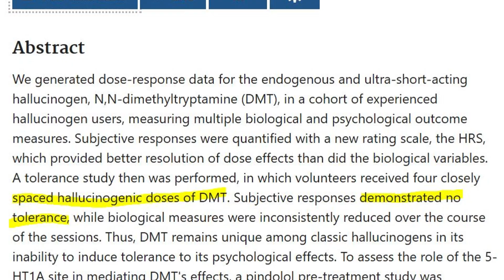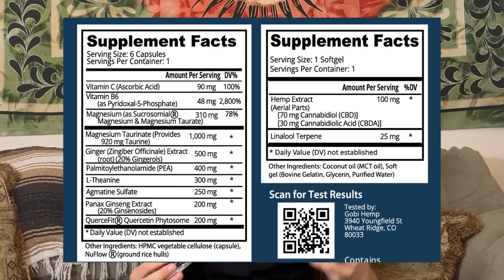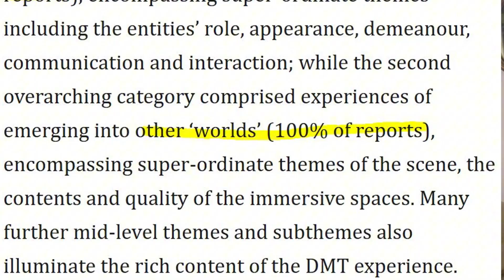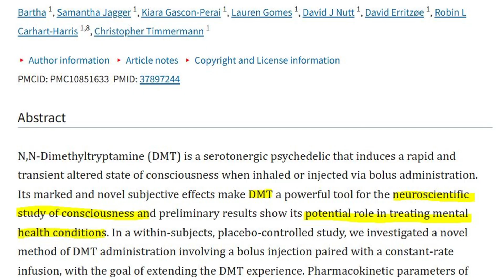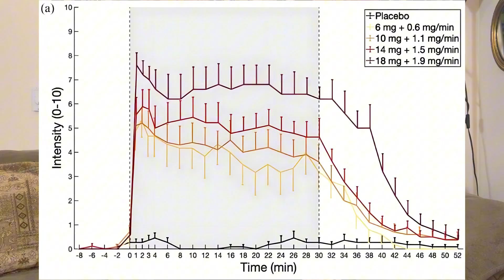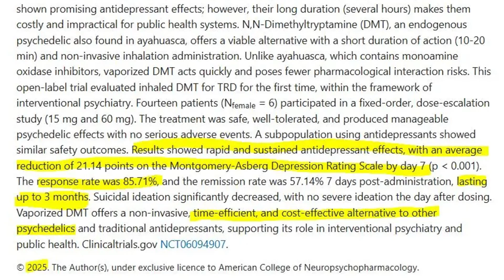DMTx: Extended State DMT Experiences: LONGER DMT Breakthroughs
Instead of smoking or vaping DMT, or injection of a single dose, DMTx (extended state DMT) uses target-controlled IV (intravenous) infusion to maintain a steady-state DMT experience. This allows the experience to continue without fading, for as long as the DMT continues to be infused. This technology, pioneered by Dr. Andrew Gallimore and Dr. Rick Strassman, is inspired by techniques used in anesthesiology to keep people anesthetized during surgery. This is a revolutionary method to experience extended dimethyltryptamine breakthroughs, very distinct from ayahuasca.

🛒 Pre-Trip Supplement: Support stomach comfort, Calm the mind, Promote a peaceful trip

Trip Time Essentials is all about delivering scientifically accurate information, tips and tricks, safety advice, and other tools and useful information regarding the use of psychedelics. We explore dose ranges, duration, effects, visuals to expect, mechanism of action (neuroscience), as well as supplements like the Pre-Trip product that can help alleviate common side effects.

Chapters:
00:00 Introduction
00:49 What is DMTx
04:04 Why DMTx works
04:56 Purpose of DMTx
06:47 Current DMTx Research
08:04 Future of DMTx

Outtro Music Credits:
Song: Last Summer
Composer: Ikson